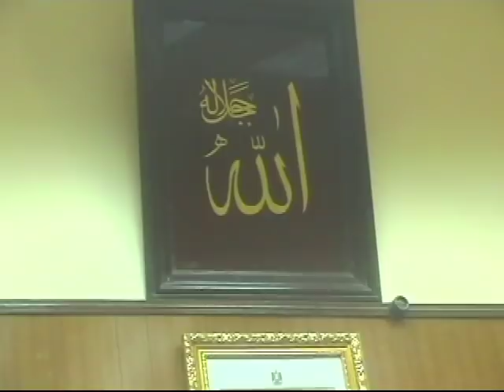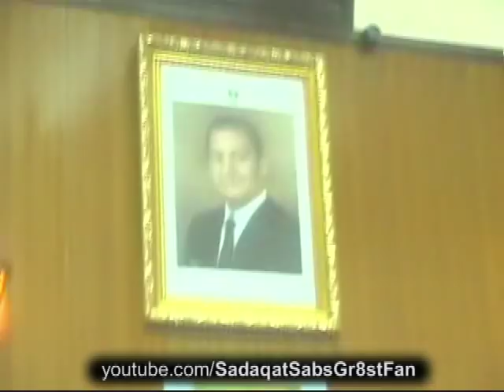≡ ALSHEIKH QARI SYED SADAQAT ALI's VISIT TO EGYPT 2009 Part3 ≡ (meeting with Alsheikh Shoqi vice minister for Auqaf Egypt recitation)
AlSheikh Qari Syed Sadaqat Ali's visit to Egypt 2009. It was a historical visit. He did recitation in masjid Hussain where only top Qaris do recitation. Great Sheikh "Alsheikh Qari Abdul Baset Abdussamed" used to recite in this masjid for years. Qari Syed Sadaqat met with different renowned personalities of Egypt like Alshiekh Shoqi (vice minister for Auqaf in Egypt), Alsheikh Yasir Abdul Baset, Alheikh Qari Mutawali, Alsheikh Ahmed Nuina and Alsheikh Syed Saeed. He not only recited in Masjid Hussain but also did Azan in his heart catching voice...